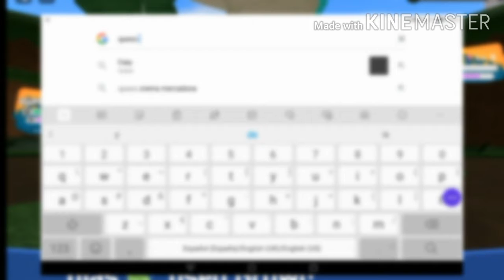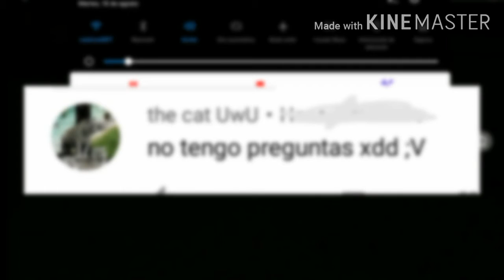Preguntas y respuestas completas :3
Preguntas random sobre el video:

-Porque se ve mal?

Pues porque nose qwq

-como te llamas en roblox?

coco_nut61 y coco_nut65

-como se llama el juego del fondo?

Loominian legancy o leganci

-te gusta el queso

Si

-me puedes añadir en roblox de amiga??

Claro por no estar sola qwq 🌙👌